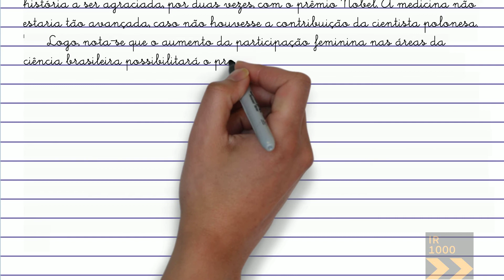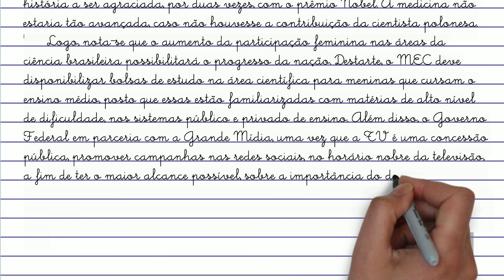Tema ENEM - As mulheres brasileiras e a ciência - como ampliar essa realidade